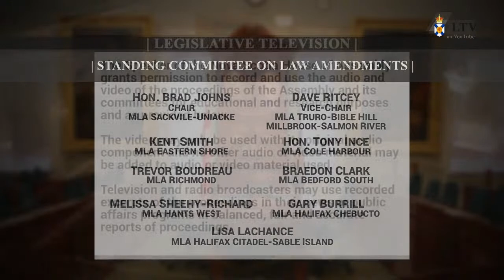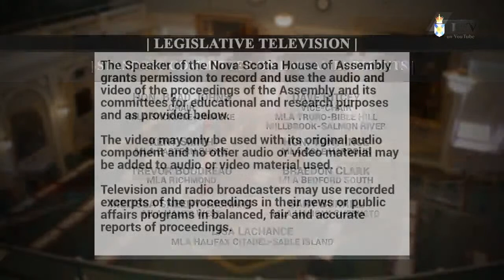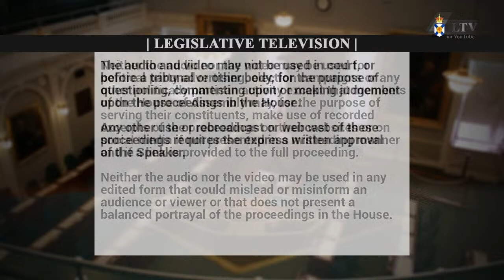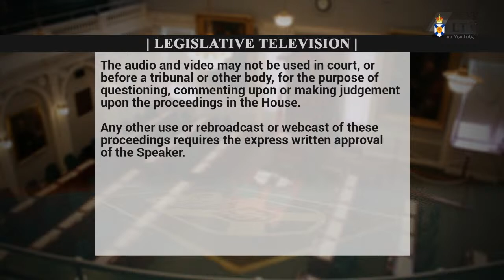July 28, 2022 - Law Amendments Committee Proceedings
Meeting start: 15:53
Introductions: 16:21
Bill No. 185 – House of Assembly Act (amended) 19:37